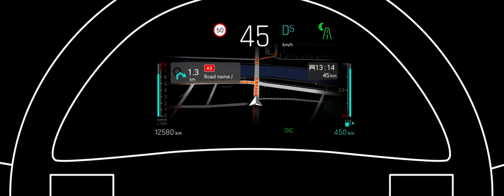DS 7 : DS NIGHT VISION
À travers cette vidéo, découvrez le fonctionnement de DS NIGHT VISION. Grâce à la caméra infrarouge, ce système détecte en temps réel les piétons et les animaux présents sur la route et les abords.

Apprenez comment :
• L'écran d'affichage vous indique que le système sera prêt
• Afficher la vision nocturne
• Activer ou désactiver l'option NIGHT VISION